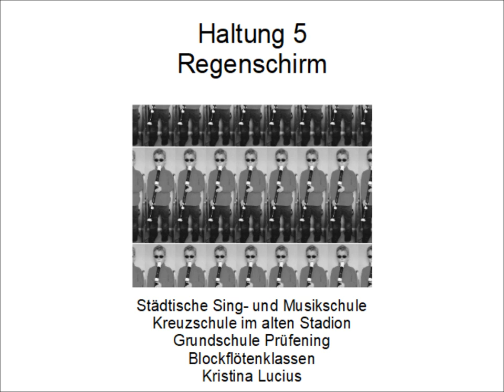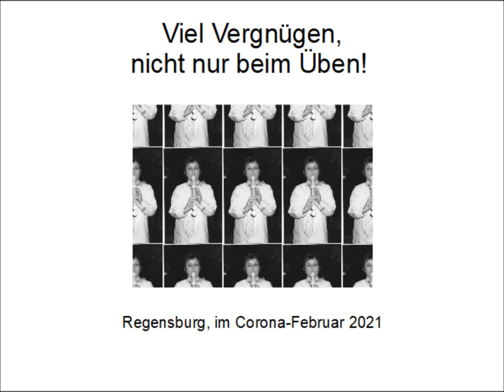Haltung 5 Regenschirm